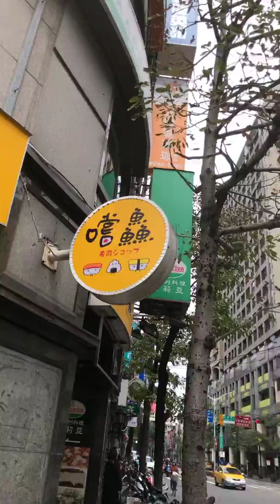Our Taiwan Story Ep 1F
Still waiting for a friend -education is important